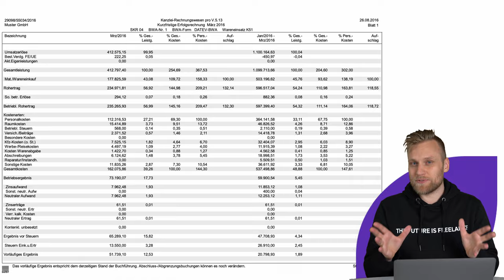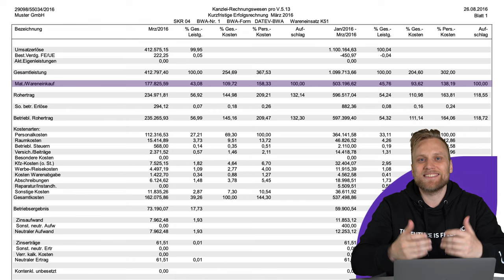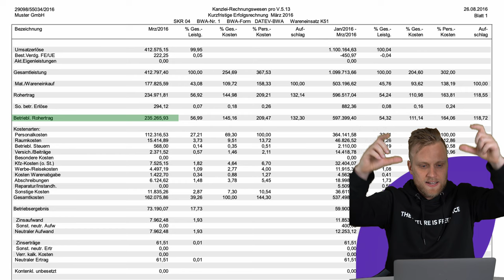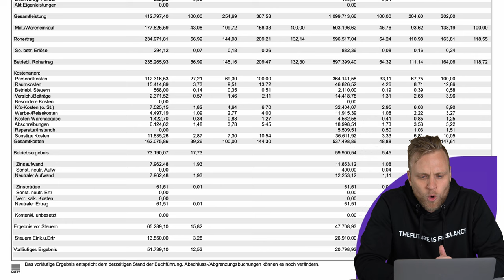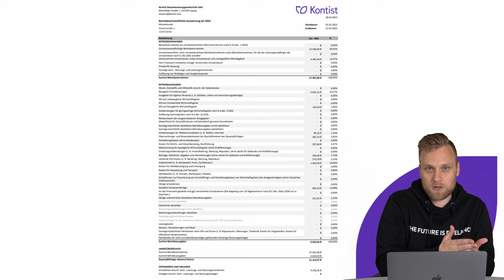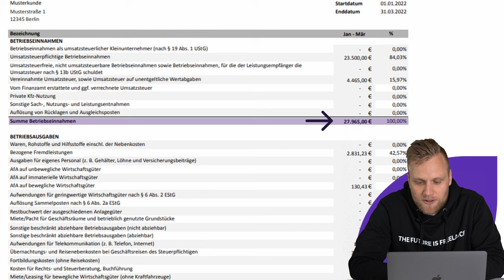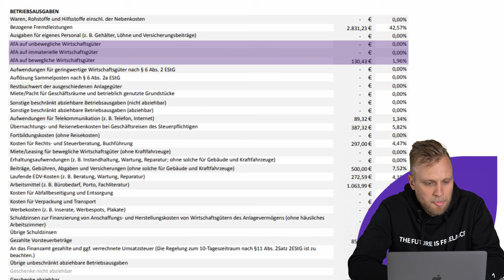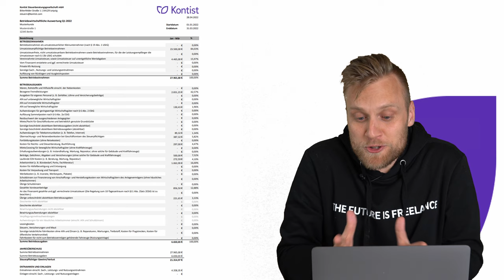BWA einfach erklärt - So liest und verstehst du eine betriebswirtschaftliche Auswertung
▬ Mehr Informationen ▬▬▬▬▬▬▬▬▬▬▬▬▬▬▬▬

Du hast eine BWA erhalten oder dein zukünftiger Vermieter fordert so eine? Keine Sorge! Wir zeigen dir ganz genau, worauf du achten musst und wie du diese richtig liest.

▬ Empfehlungen ▬▬▬▬▬▬▬▬▬▬▬▬▬▬▬▬

▬ Timestamps ▬▬▬▬▬▬▬▬▬▬▬▬▬▬▬

0:00 - Intro
0:30 - Was ist eine BWA?
1:08 - Wofür brauche ich eine BWA?
2:05 - Ist eine BWA ein offizielles Dokument?
2:45 - BWA DATEV
6:54 - BWA Kontist Steuerberatung
10:41 - Outro